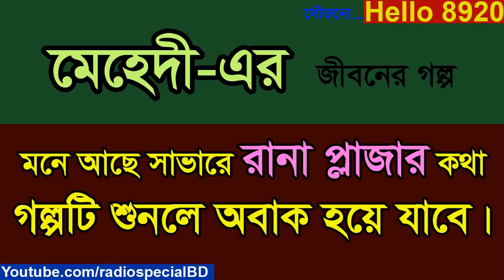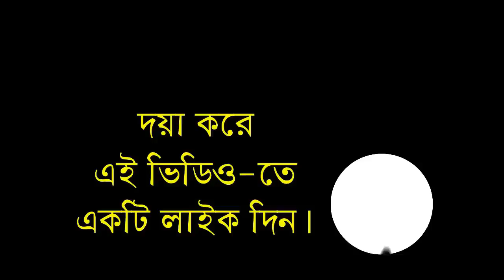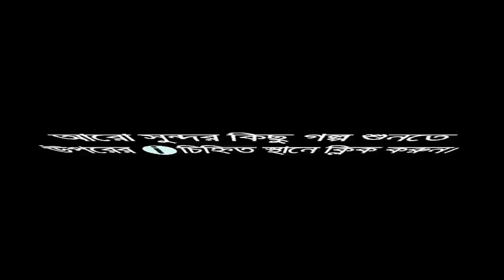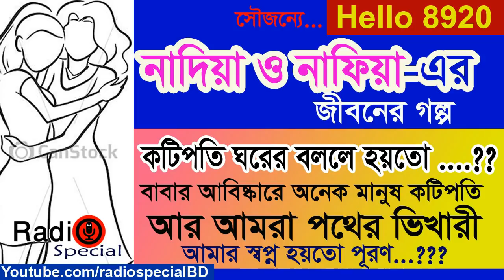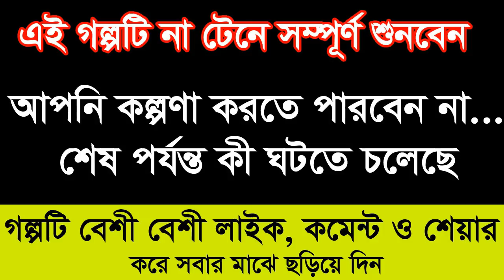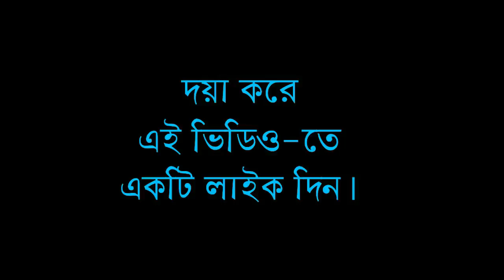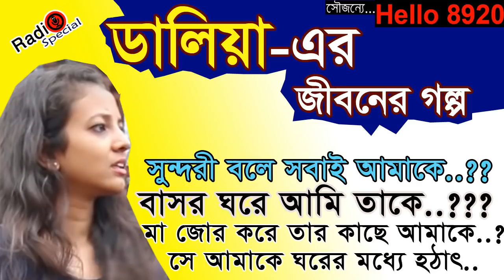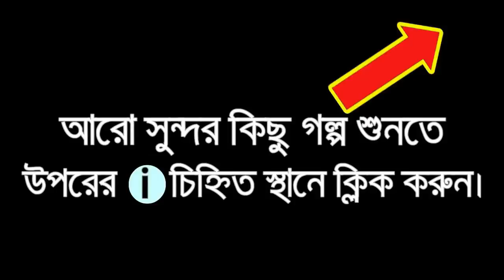Forid - Jiboner Golpo - Hello 8920 - Forid life Story by Radio Special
Name: Forid
ABC Radio Program
Hello 8920 (Jiboner Golpo)

হৃদয় কাঁপানো কিছু জীবনের গল্প শুনতে নিচে দেওয়া লিংকে ক্লিক করুন...

*** ANTI-PIRACY WARNING ***
This content is Copyright to Radio Special. Legal action will be taken against those who violate the copyright of the following material presented!